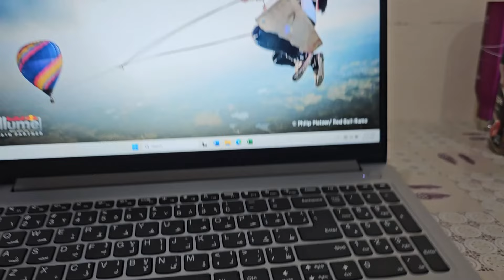Lenovo IdeaPad 1 15ALC7 AMD Ryzen 7 5700U Windows 11 Pro AMD Radeon Graphics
Lenovo IdeaPad 1 15ALC7 AMD Ryzen™ 7 5700U. Up to Windows® 11 Pro, AMD Radeon™ Graphics, 8 GB RAM, 512 SSD

Amazon buying link UAE

Amazon buying link India (similar laptop):